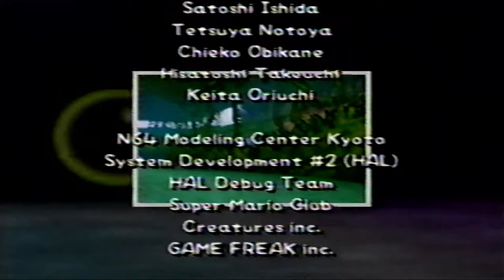Pokémon Snap (1999) Longplay | No Commentary/Free to Use (VHS Recording)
This was actually quite fun, which I honestly wasn't expecting.

Recorded via the AV cables of the Nintendo 64 onto a T-120 Extra VHS.